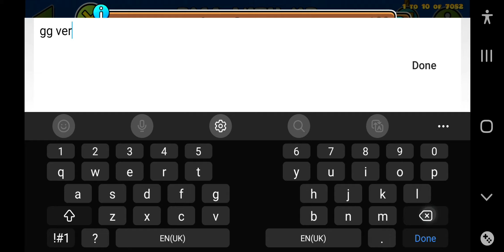fall with me geometry dash 62